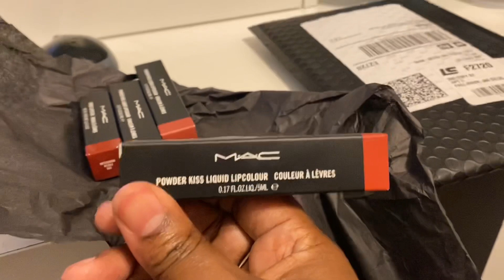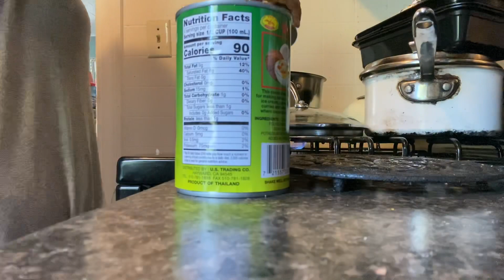VikeeVLOG: Nalla & Veggie Curry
Wassup, Jeahbaes! This Vlog is over at least three days and is mostly just a day in the life of Nalla and myself. I do receive some Beauty packages in the mail and of course I will share them with you 😘

Dior Quint in Jungle
Mac Liquified Lipstick

Shade and Size References:
Height: 5' 7"
Dress: 26/28 Plus Size
Jeans: 26 Plus Size
Shoes: Ladies 12
Skintype: Combination (normal and oily)
Undertone: Warm Neutral
Foundation References:
Fenty 420
Tom Ford 10.5 Mocha
Hourglass Sable
Pat McGrath MD26